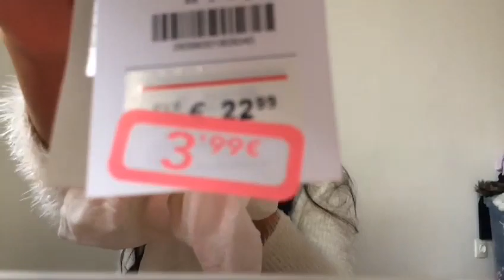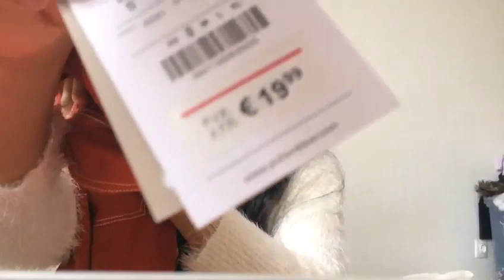Saldos em Portugal | roupas por 2,99€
No vídeo de hoje mostrei algumas comprinhas nas lojas daqui de PT e gastei no max 30€ e vale muito a pena comprar as roupas no saldo. Pra quem não sabe o que é saldo, saldo é promoção!